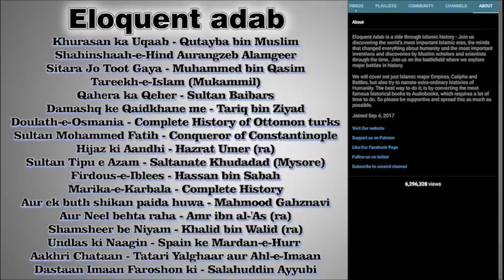Part 14 Khurasan ka Uqaab | History of Qutayba bin Muslim। قتیبہ بن مسلم | खुतईबा बिन मुस्लिम